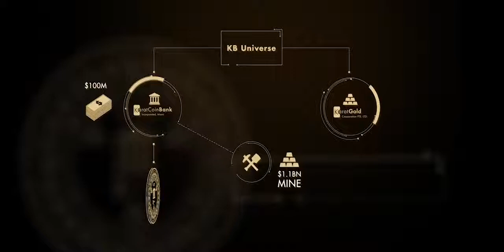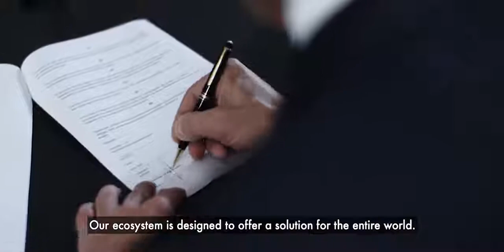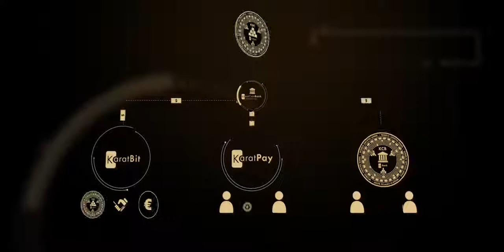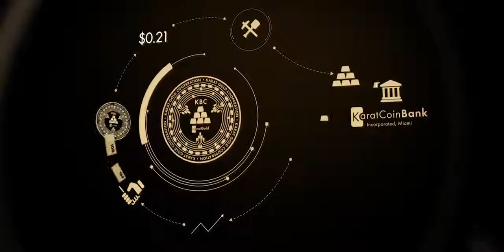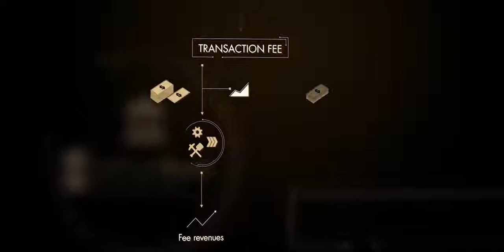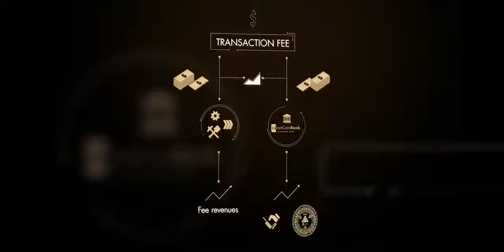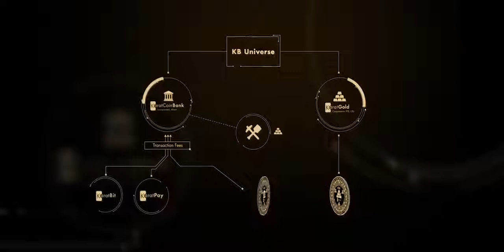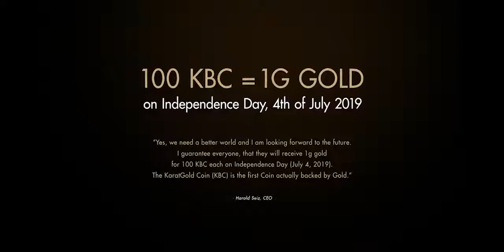Introducing the Karatbars Universe, Vision, Values, Mission Statement - Gary Cooper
Less than 1% of the population have ever bought or own 24Karat Gold yet 99% have an opinion about it.
Our team has its very own Karatbars video training system, which has been designed to help every new customer or business partner get set up quickly and efficiently without needing any third party help.

Once a new customer or business partner has registered they will receive a link to a website which will give them step by step training.